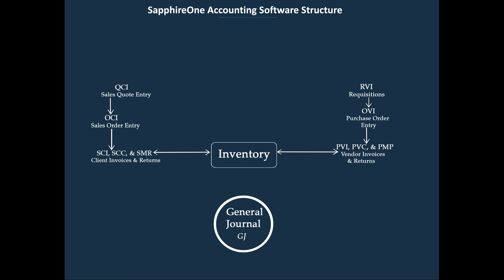SapphireOne Business Accounting Software Structure (Updated Version)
Organisation Structure (Updated Version) of Sapphire Single user and SapphireOne Client Server Accounting Software is based on traditional double-entry accounting. The heart of a double-entry accounting system is the  General Ledger, which is composed of a series of accounts called the Chart of Accounts.